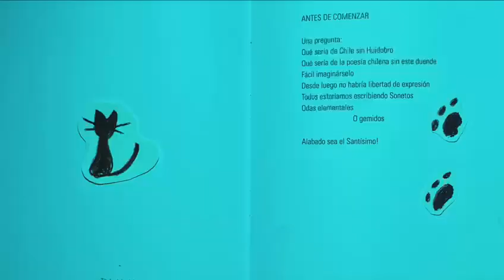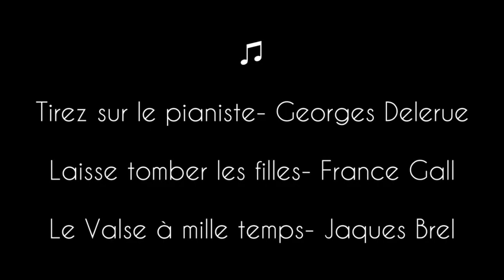MARCEL DuCHAT | 2024 COFFEE TABLE AWARD | IMANI MUÑOZ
2024 COFFEE TABLE AWARD WINNER. Dice la directora: «Marcel DuChat (exactamente, DuChat por Gato —y por Duchamp) es el nombre del minino, mimado, afrancesado que, desde que me he aventurado, de cierta forma obligada, a la tortuosa y accidentada vida de adulta independiente, ha sido mi compañero de vida y sobretodo mi familia».

FICHA TÉCNICA

PRODUCCIÓN:
 Cámara Nikon D3500 con óptica zoom 18mm-55mm y 70mm-300mm.
 Cámara digital Sony Cyber Shot
. Iphone 11 Tableta gráfica Wacom INTUOS

POST:
 DaVinci Resolve 18
Protools
- StopMotion (aplicación)
MacBook Pro